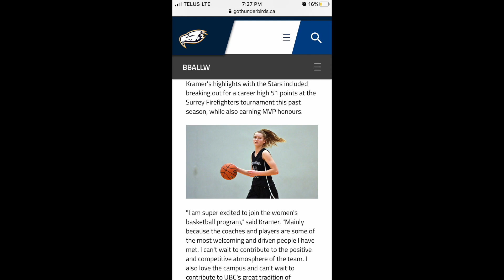BCSPL Scholarship Recipient SOPHIA KRAMER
Watch the Lower Mainland's Sophia Kramer video application along with congratulatory message from BC Soccer's Soccer Development Officer Mike Salmon.